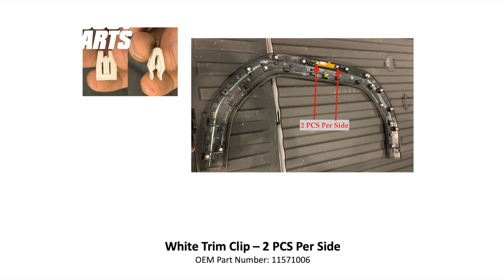GMC Sierra 2500 / 3500 Fender Light Upgrade - Smoked or Frosted Running Light - (2020+ Sierra)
This video will show you how to replace the fender light on your 2020+ GMC Sierra 2500 or 3500 including Denali. This is applicable for 2500HD and 3500HD including Duramax and gas models. The lights are offered with a smoked or frosted lens.

These are drop in replacement lights for the 2020+ GMC 2500/3500 fender lights. Offered as a direct replacement running light or an upgrade to a running light and sequential turn signal. Completely plug and play; no cutting or splicing whatsoever. Available with a smoked lens or frosted lens, and the included wiring harness makes installation easy.

These replace the factory lights which are part numbers 84185031.

Fitment: 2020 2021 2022 GMC Sierra 2500 or 3500 (including Duramax)